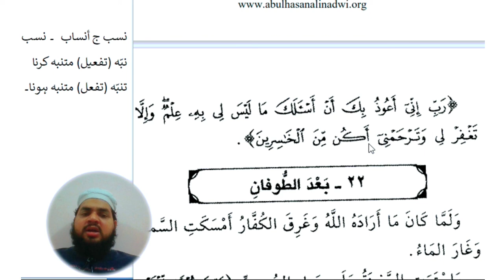Lesson 143, Arabic literature